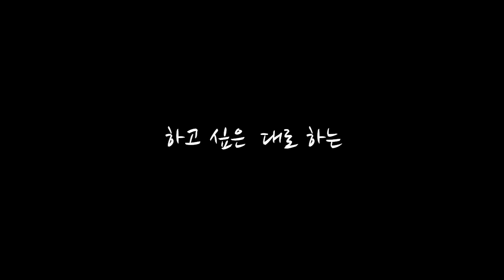[대항해시대] 여러분, 제발 하고 싶은 걸 먼저하세요!ㅣ대항ON EP.1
안녕하세요! 게이머 강카스톨입니다. 작년 말부터 시청자분들께서 방송 다시보기를 유튜브 채널에 올려달라고 많이 요청해주셨어요. 그.래.서!!! 편집하기엔 좀 그렇고 지우긴 아까운 과거 실시간방송 영상들을 '대항ON' 이라는 이름으로 길게, 자막 없이 올려볼까 합니다. 그럼 오늘도 영상 편하게 시청해주세요. 감사합니다~

2020년 12월 29일 ~ 30일 방송분입니다

▶ 대항해시대 온라인 (Uncharted Waters Online)

＊고대 이집트를 기준으로 알렉산드리아라는 항구와 나일강 상류를 상 이집트와 하 이집트로 나눈다면, 알렉산드리아는 어디 쪽일까요? 지도상으로 도시 알렉산드리아는 나일강 상류보다 더 위에 위치해 있어 일반적으로 알렉산드리아를 상 이집트라고 생각하기 쉬우나, 사실은 그 반대라고 합니다. 쉽게 말해 나일강은 남에서 북으로 흐르기 때문에 남쪽에 있는 나일강 상류가 상 이집트고, 나일강 하류와 가까운 알렉산드리아 부근이 하 이집트가 되는 것이지요. ＊

…위 이야기를 시청자분들이 방송중에 언급해주셨으나, 시간관계상 편집한 관계로 이렇게 영상설명란과 댓글란에 남기고 갑니다.